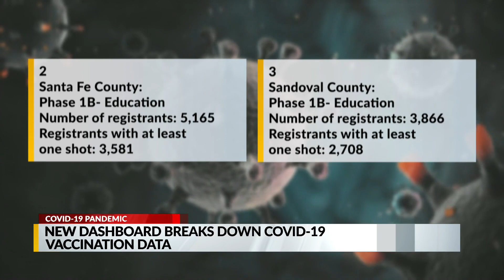New dashboard shows COVID vaccination data by county